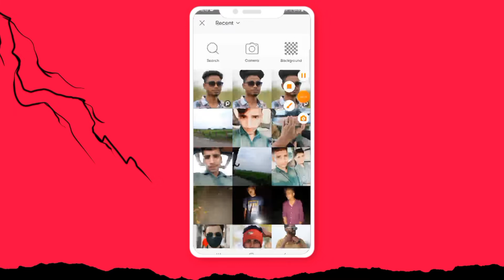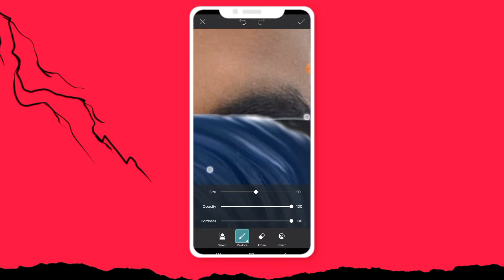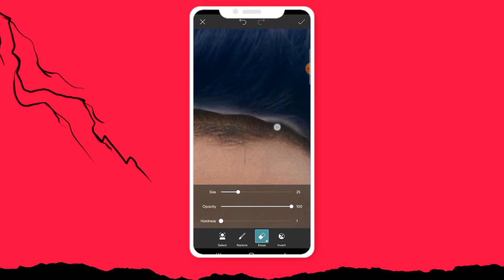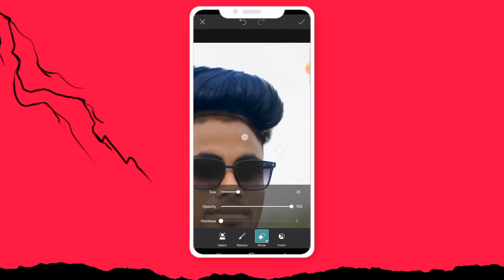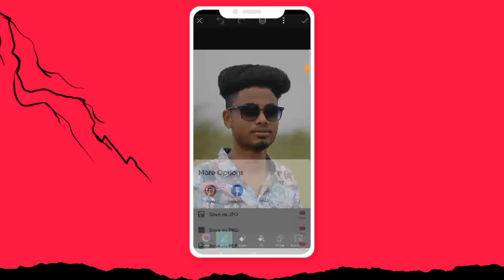Snapseed Hair Style Editing | Snapseed Hair + White Face Photo Editing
Snapseed Hair Style Editing | Snapseed Hair + White Face Photo Editing | Snapseed Cb Pz edit

Editing।

Hi, I am MD Parvaz Hasan

প্রথম অ্যাপ এর নাম : Picsart